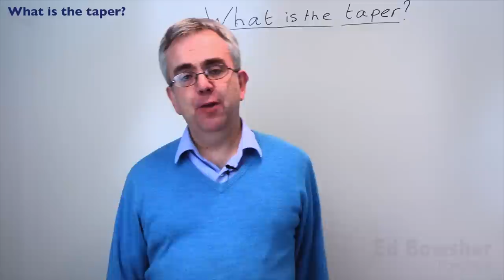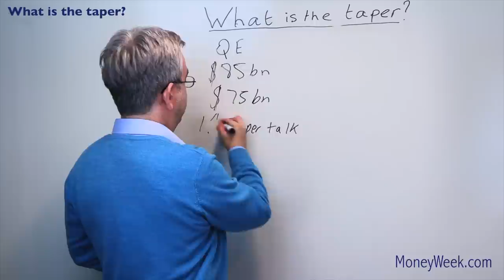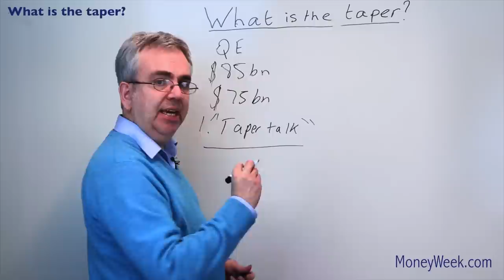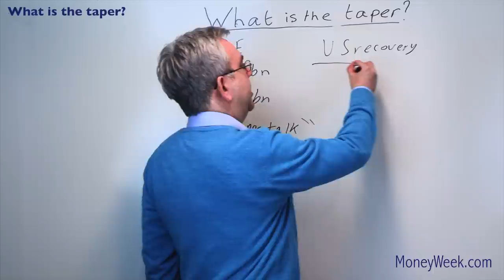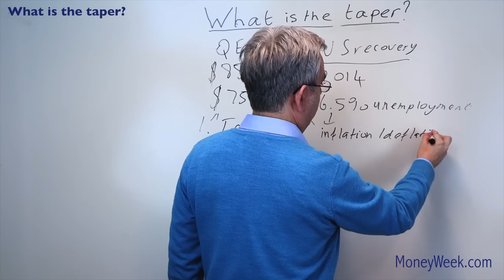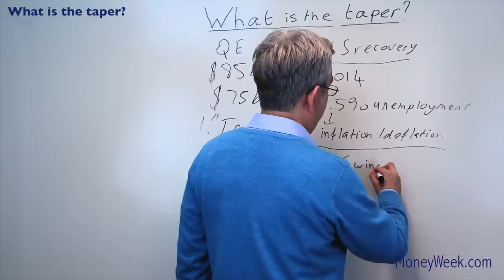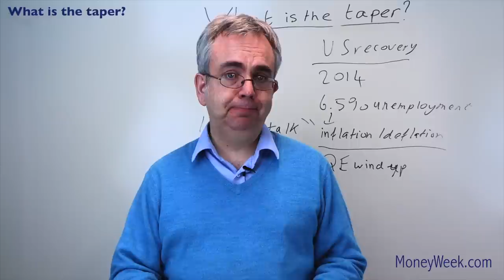What is the taper - MoneyWeek Videos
Ben Bernanke, the chairman of the Federal Reserve, really shook up markets last summer when he said that he might start a 'taper' soon.

Then in December the taper actually began.

In this video, we explain what the taper is and what it means for you.